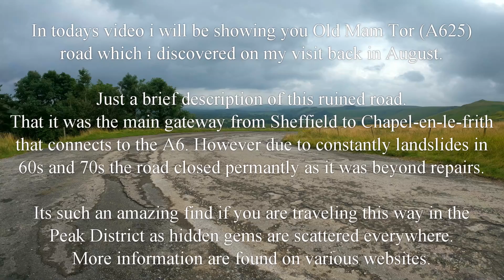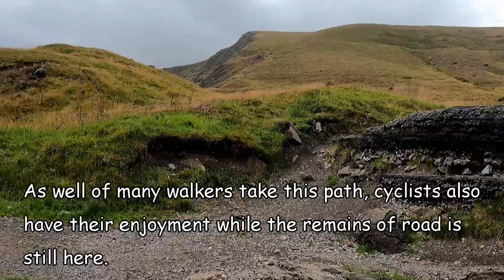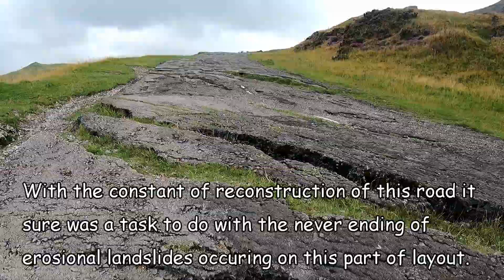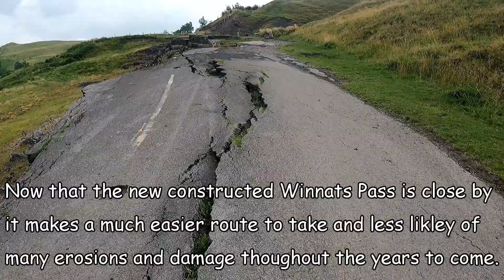Old Mam Tor road | On the road to nowhere...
I visited this road back in August this year where it took me by surprised as i wasn't expected to look like it was in the photos iv viewed online. At the time of climbing up and around the Mam Tor hill nearby i had to see it for myself.
Amazes me to this day that something like this is still here which one day it soon all be covered in nature growth.